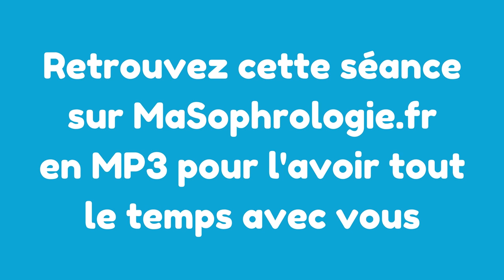Sophrologie Express : Gérer une crise d'angoisse / Crise de panique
Une séance de sophrologie express pour vous permettre de gérer une crise d'angoisse et anxiété lorsqu'elle est présente en quelques minutes.
Lien du MP3 pour l'avoir toujours avec vous en cas de crise d'angoisse
Stan Carrey, Sophrologue à L'isle sur la Sorgue